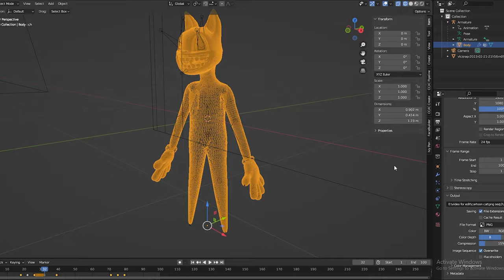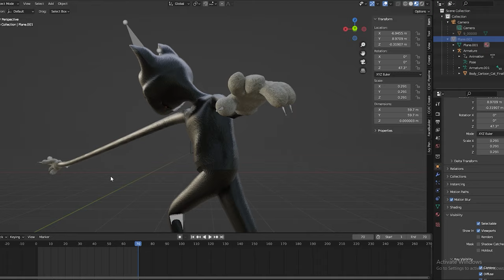Cartoon Cat Vs Thief : Epic Chase Through The City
Edit By        : Aman Dhiman
Camera By : Ayush Bhardwaj
Shoot By    : Gurjass Singh
Role By       : All 3